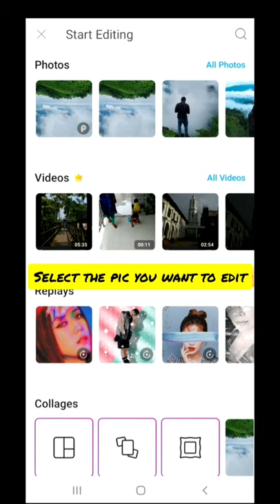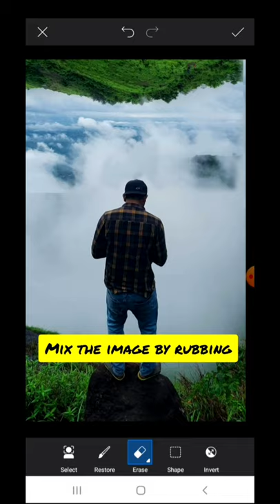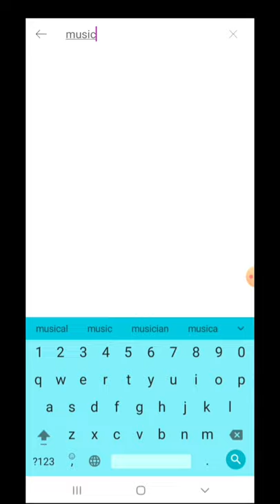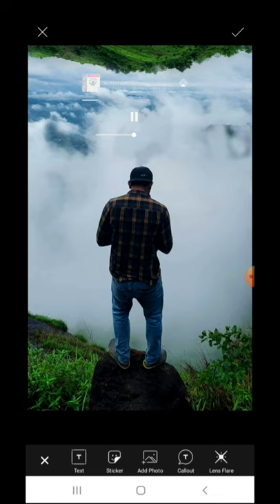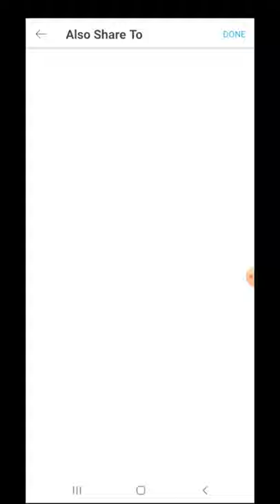How to edit PicsArt inception blending tutorial simple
🇱 🇮 🇰 🇪 🇸 🇭 🇦 🇷 🇪 🇨 🇴 🇲 🇲 🇪 🇳 🇹 🇸 🇺 🇧 🇸 🇨 🇷 🇮 🇧 🇪This channel is about Picsart editing tutorial, Snapseed editing tutorial, autodesk sketchbook tutorial, light-room app tutorial, after effect tutorial, like manipulation, movies poster design,3d editing, mix tape poster design, stylish editing, hairstyle editing, and many more. If this you first time on our channel please checking our channel and see content and that is something help you to learn editing. Please guys subscribe our channel and support * All Right to above Music Label & No Copyrights Infringement intended * "Copyright Disclaimer Under Section 107 of the Copyright Act 1976, allowance is made for "fair use" for purposes such as criticism, comment, news reporting, teaching, scholarship, and research. Non-profit, educational or personal use tips the balance in favor of fair use"Picsart Protait Cartoon Photo Editing Tutorial cartoon Protait Editing Tutorial PicsArt Photo editing tutorial Vitor art photo editing Victor art photo editing kaise kare PicsArt se kaise cartoon photo editing kare Cartoon photo editing Cartoon image editing 2020 PicsArt 2020 photo editing How do you edit a cartoon on PicsArt? What is the best cartoon photo app? How to photo edit picsart for online How to edit easily by picsart How to photo edit picsart for online How to edit photo in picsart step by step? How to make a video edit on picsart? How to edit a picture on picsart? How to edit best photo in picsart? How to editing photo which picart picsart com png How can I edit photo in PicsArt? How do you do a drip edit on PicsArt? How to photo edit picsart for online How do you do a dripping effect on PicsArt How do you edit on PicsArt picsart free download picsart se photo kaise banate hain photo editing kaise kare in hindi remove bg how to use picsart app in hindi kaise PicsArt se edit kare photo editing kaise kare PicsArt se photo editing kaise kare PicsArt 2020 PicsArt tricks PicsArt new tricks Manipulation editing kaise kare PicsArt manipulation editing PicsArt background change photo editing background change photo editing kaise kare cb editing color editing stylish boys dp editing boys dp edit full hd photo editing PicsArt tutorial